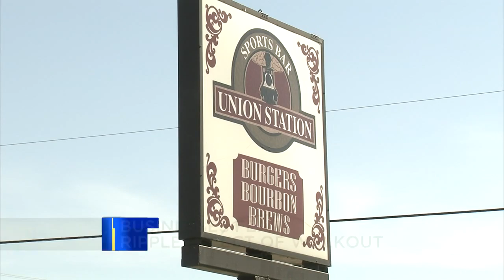Businesses fear ripple effect of walkout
Nexteer Automotive, a parts supplier for General Motors, has announced layoffs could happen in response to the ongoing strike by the UAW.